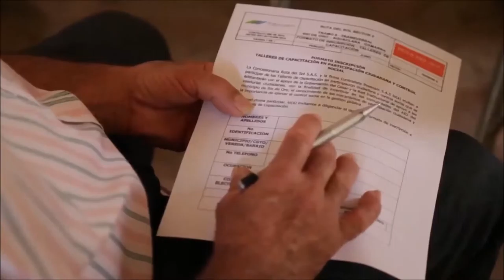Río de Oro se capacita en temas de control social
La Concesionaria Ruta del Sol, la Alcaldía de Cesar y Presoam capacitan a líderes comunales y juntas de acción comunal de Río de Oro en temas de Control Social y veeduría ciudadana.